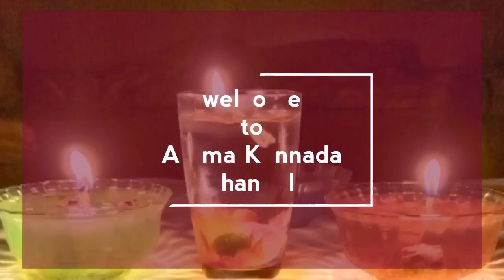ಮನೆಯಲ್ಲಿ ಇರುವ ವಸ್ತುಗಳಿಂದ ಕಡಿಮೆ ಖರ್ಚಿನಲ್ಲಿ ಈ ರೀತಿಯ ದೀಪಗಳನ್ನು ಮಾಡಿ/water candles/easy water candles.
how to make water candles?
easy water candles,beautiful water candles,
colourful water candles,water candles making,water candles making using easily available things,water candles using wastethings,reuse ideas,water candles,water candles in Kannada
colouful water candles,water candles making,water candles making using easily available things,water candles using wastethings,reuse ideas,water candles,water candles in Kannada
colourful water candles,water candles making,water candles making using easily available things,water candles using waste things,reuse ideas,water candles,water candles in Kannada